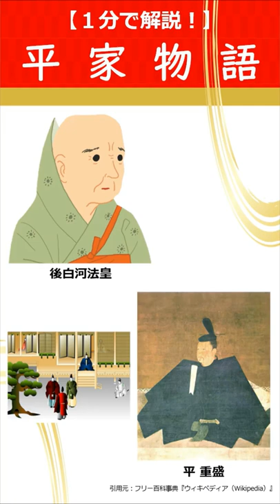【１分で解説！】平重盛ってだれ？ アニメ「平家物語」を楽しむために知っておきたいこと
人気TVアニメ「平家物語」をより楽しむための１分間の解説動画です。

This is a 1-minute commentary video to help you enjoy the popular TV anime "The Heike Story" more.

＊「日出ずる国の物語」日本語版は、「小説家になろう」で現在連載中です。
＊The Japanese version of "Tales from Land of the Rising Sun" is currently being serialized on "Shosetsuka ni Narou".

*Twitter  "Tales from Land of the Rising Sun"

著作権者へのリスペクトや感謝の気持ちを忘れず、教育的に価値のあるコンテンツ、かつエンタメ要素もあって楽しめる動画をつくれるように精進します。

▼Special Thanks!

■Music
DOVA-SYNDROME

■Photos
写真AC

■Illust
Illust AC